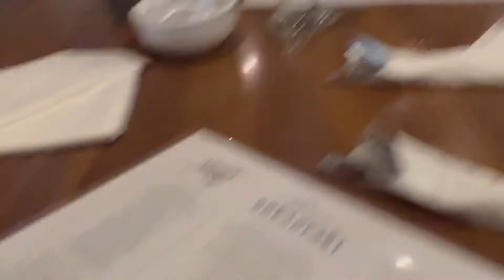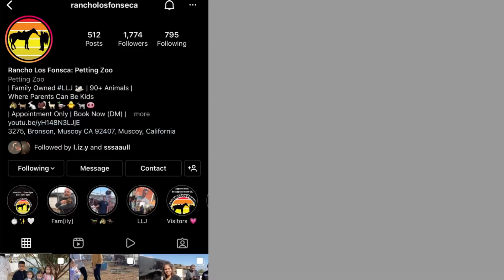my 20th birthday vlog || part 2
Thank you all for your beautiful birthday wishes￼💗

Love, J

Sc: @jaire.02